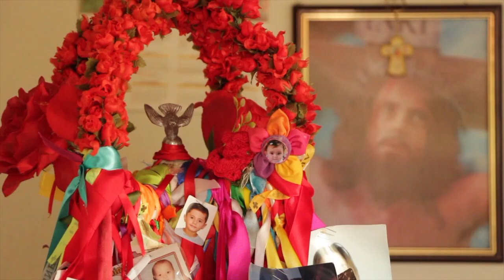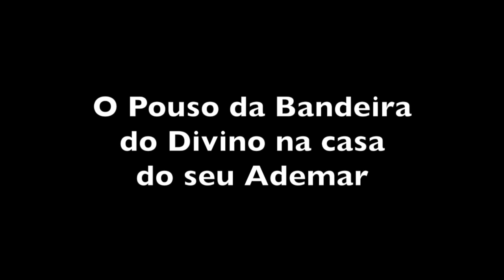O POUSO DA BANDEIRA DO DIVINO - SÃO LUIZ DO PARAITINGA - 2016